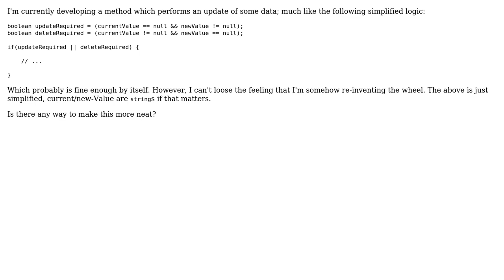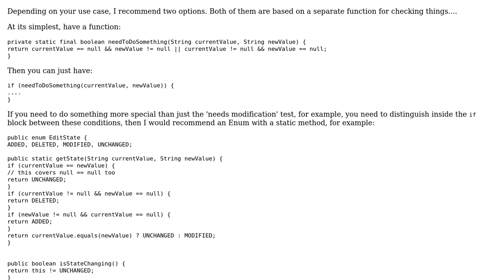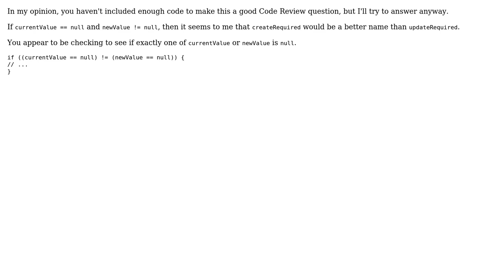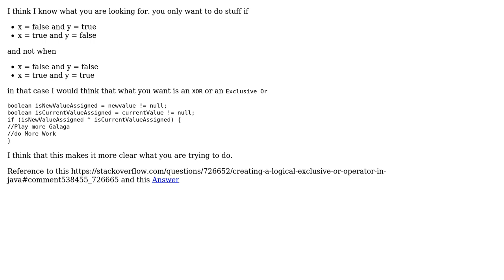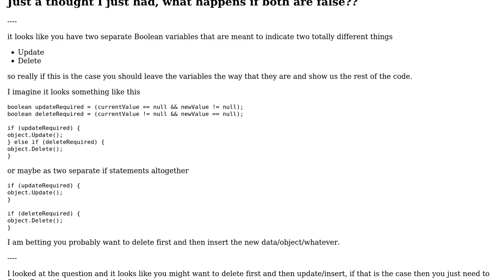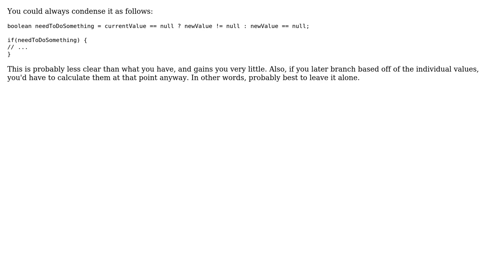To update or to delete? That is the Query (6 Solutions!!)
To update or to delete? That is the Query

With thanks & praise to God, and with thanks to the many people who have made this project possible! | Content (except music & images) licensed under CC BY-SA | Music | Images & others | With thanks to user Zar user rolfl user Malachi user konijn user cbojar user 200_success and the Stack Exchange Network Trademarks are property of their respective owners. You are responsible for your own actions.